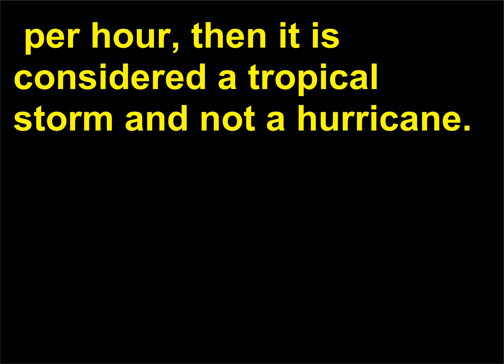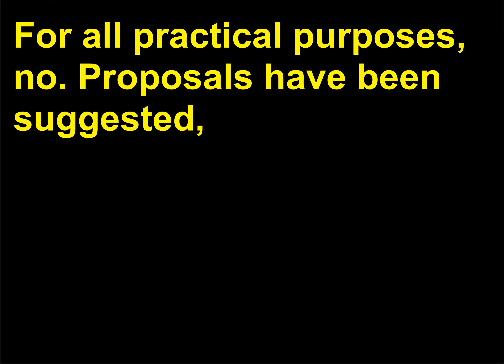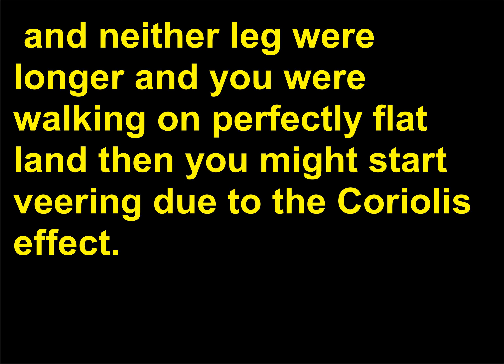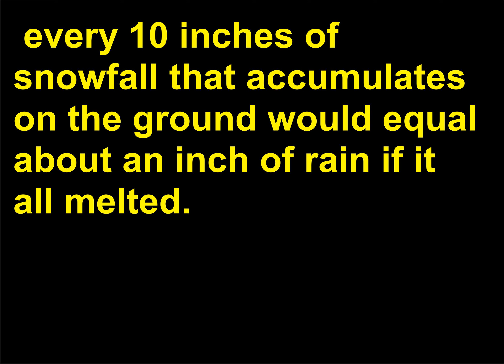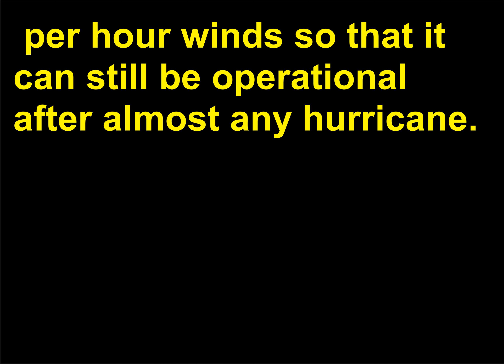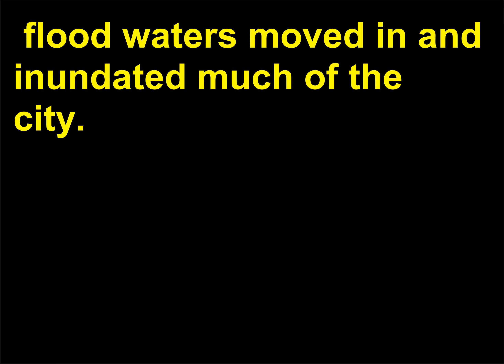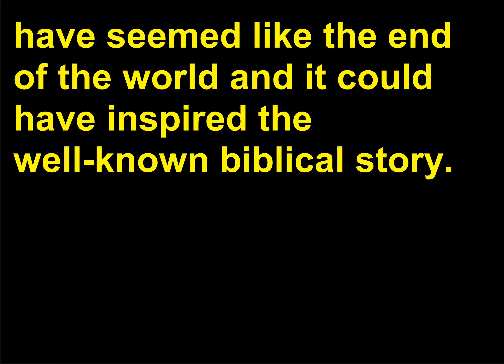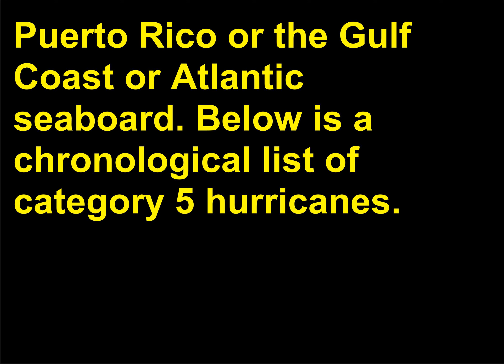Intrebari Meteorologie 26